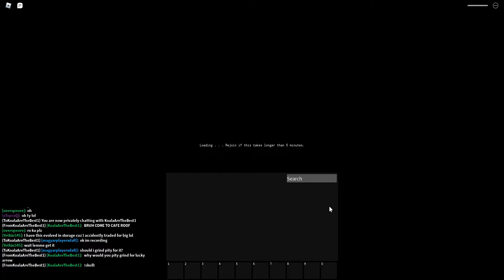[YBA] Using A Lucky Arrow